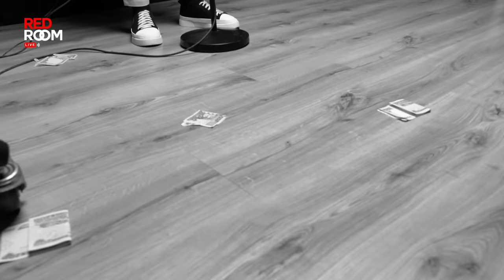Rihanna, CKay, Zazoo, Justin Bieber, Buju, Victony; Highlife Mashup by Kenny Blaq | RED ROOM Live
We had to let Kenny do a second set, you'd see why when you press play.

Keyboard: Bash
Sound Engineer: Mozenge
Directed by: Amazing Klef

kennyblaqmcfr_

Connect with AKtivated TV!

Kindly comment & share if you enjoyed this video!